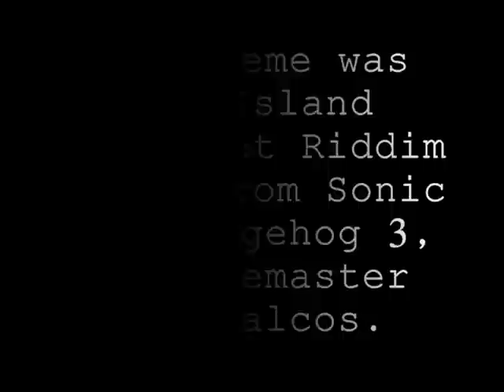Pokemon Crystal 20 - Disbanding Team Rocket... For Good!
This is Timaeus's Pokemon Crystal Playthrough. I'll be playing through the entire game of Crystal, covering every little aspect. Basically a video walkthrough. I hope this helps you plenty, and please rate and comment positively! Thanks.

In this episode, Timaeus goes off to the Radio Tower with his new Card Key and opens the shutters on the second floor. Then he goes to the top of the tower and finally disbands Team Rocket... for good.

Any and all background music used for sped up scenes are from ocremix.org.

I'll be making two videos during each weekend, so watch for them on Saturdays and Sundays!